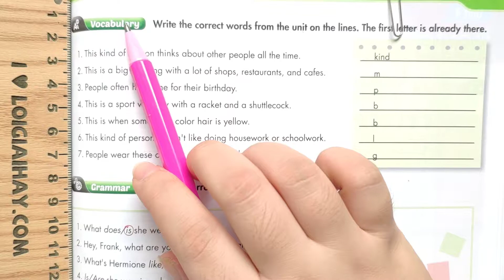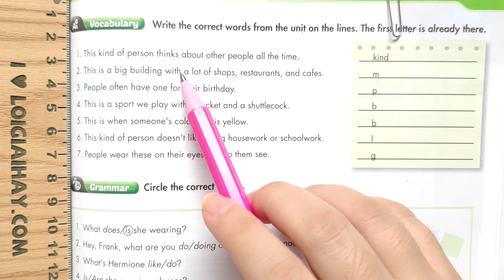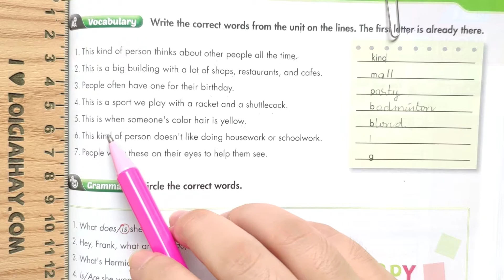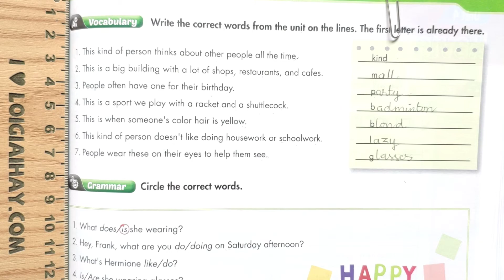Vocabulary - Review - Unit 3: Friends - Tiếng Anh 6 - iLearn Smart World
Giải Vocabulary – Review – Unit 3. Friends – Tiếng Anh 6 – iLearn Smart World với lời giải chi tiết, ngắn gọn nhất sẽ giúp các em nắm bắt các kiến thức cơ bản và nâng cao một cách nhanh nhất